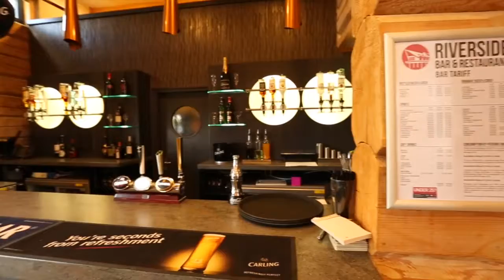Stratford Caravans Riverside Bar and Restaurant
A unique and stunning venue catering for every occasion